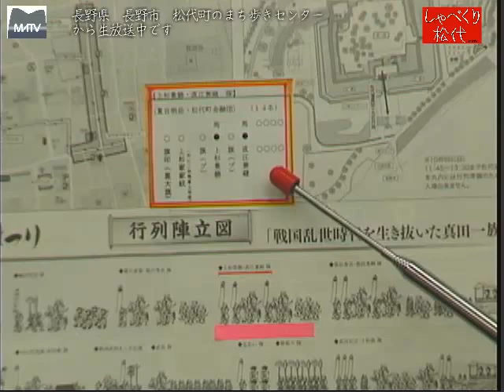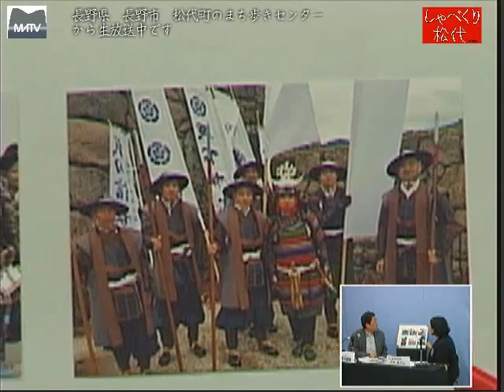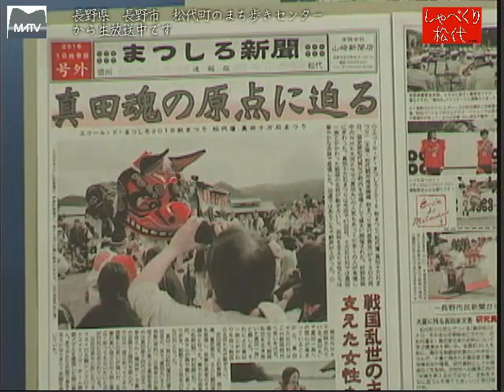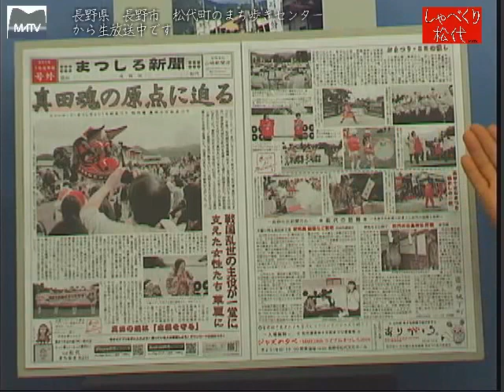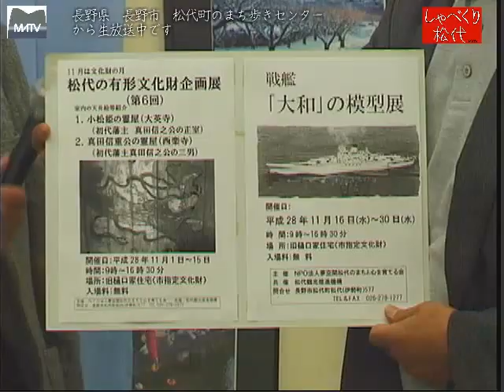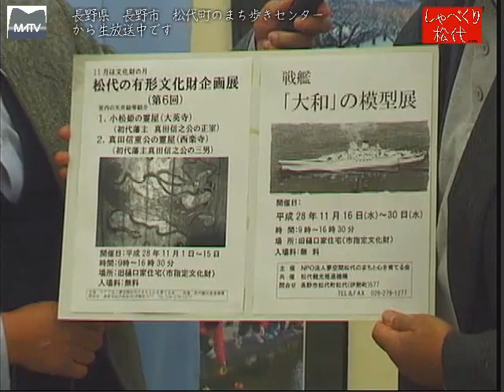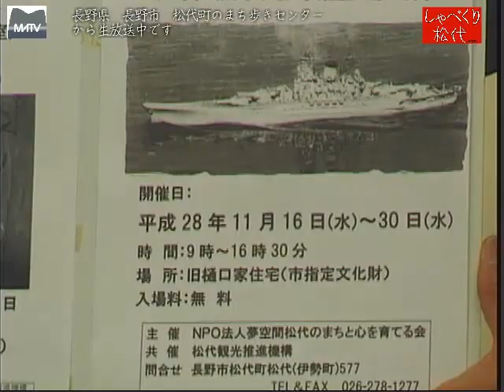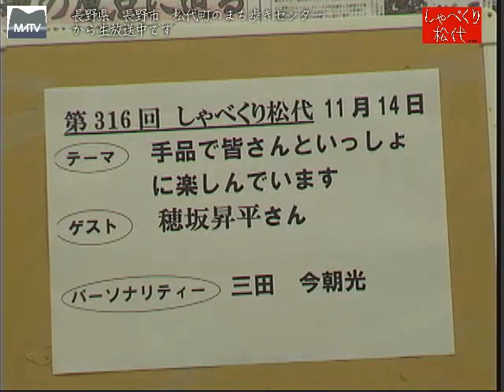しゃべくり松代 第315回 松代藩真田十万石まつりに女性として初めて武将役で乗馬した体験を語る [松代テレビ局]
今年６月、女性として初めて支店長として松代に赴任し、武者行列では、直江兼次に扮し、笑顔の素敵な武将を披露しました。
ゲスト：八十二銀行　松代支店長　清水　寛子さん